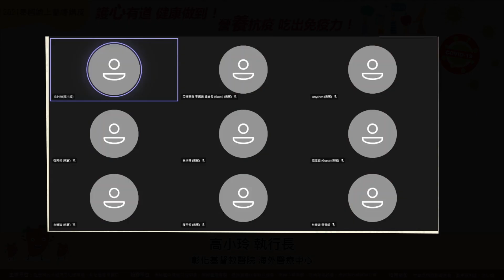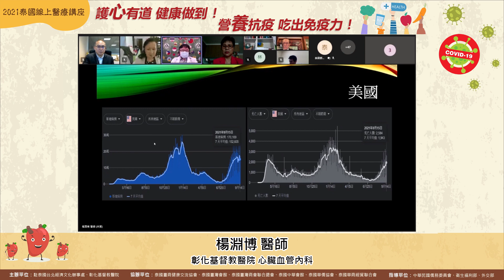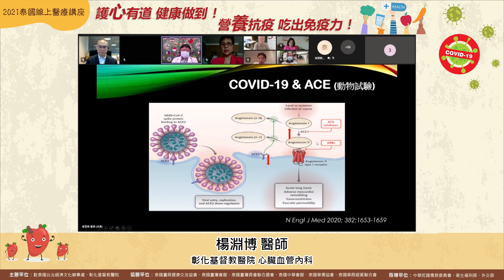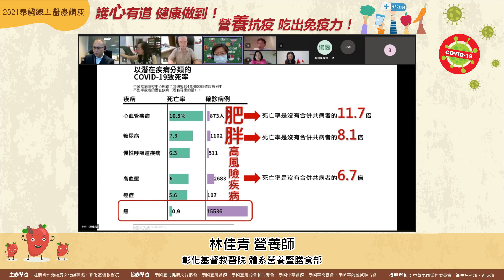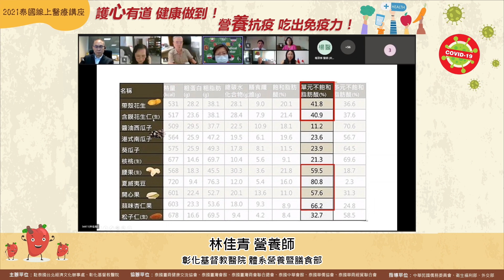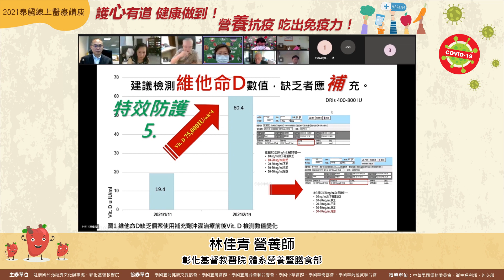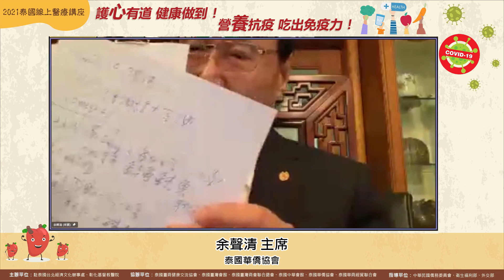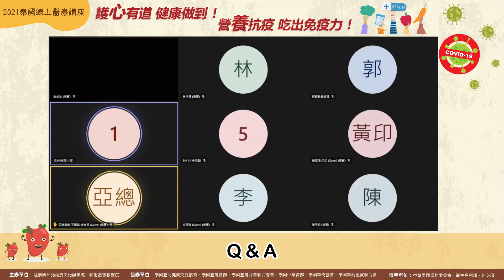2021泰國線上醫療講座 - 護心有道 健康做到 營養抗疫 吃出免疫力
【COVID-19期間心血管慢性病之照護與保健 ~彰化基督教醫院 心臟血管內科 楊淵博 醫師】
非傳染性慢性疾病在泰國的盛行率越來越高，其中因心血管疾病導致死亡佔整體死因之三成。此外，在COVID-19疫情期間，也陸續出現因施打新冠疫苗造成心血管疾病之嚴重副作用，如心肌炎、心包膜炎、血栓等，這些症狀皆不容忽視。然而，造成心血管疾病很多危險因子是可以預防的。本研討會將邀請彰基心臟內科專科醫師，分享如何在COVID-19疫情期間照護心血管慢性病，降低染疫風險。

【營養抗疫 吃出免疫力~彰化基督教醫院 體系營養暨膳食部 林佳青 營養師】
新冠肺炎全球大流行，您如何防疫？ 除了勤洗手、戴口罩降低接觸感染原外，『吃、動、心』三方康養是維護人體正常免疫防禦力的基礎要素；多數心冠肺炎重症案例提醒我們，年長、男性因子以外，有慢性病、三高症狀是顯著影響抵抗病毒能力關鍵，多食具抗氧化、有營養食物是多數專家學者建議，但您知道幫助身體『抗糖化』是同樣重要的嗎？ 『抗糖化』的生活飲食方式又該如何做？ 彰基專業營養師將與您分享營養抗疫的行動要訣。

0:00 開場 - 主持人 –彰化基督教醫院 海外醫療中心 高小玲 執行長
0:57 致詞 - 中華民國僑務委員會 副委員長 徐佳青
4:22 致詞 - 駐泰國臺北經濟文化辦事處 政治組 謝政璋 組長
6:51 合照
7:35 「COVID-19期間心血管慢性病之照護與保健」：彰化基督教醫院心臟血管內科 楊淵博醫師
30:18「營養抗疫 吃出免疫力」：彰化基督教醫院體系營養暨膳食部 林佳青營養師
55:11 泰國臺商健康交流協會 林永樺 執行長
56:28 泰國華僑協會 余聲清 主席
1:03:14 泰國臺灣商會聯合總會 郭修敏 總會長
1:06:39 泰國臺灣會館 林何佩娟 主席
1:07:51 泰國中華會館 李那隆 理事長
1:10:17 泰國華商經貿聯合會 王興義 理事長
1:12:09 Q&A
1:33:19 總結 - 駐泰代表處僑務組 高家富 組長